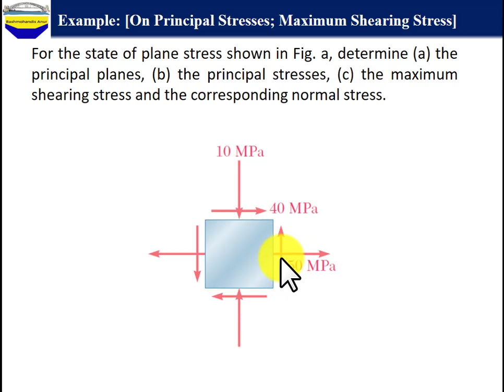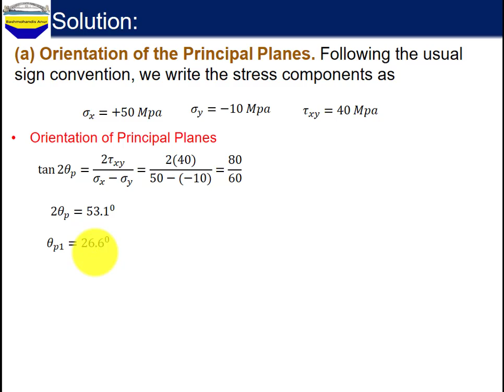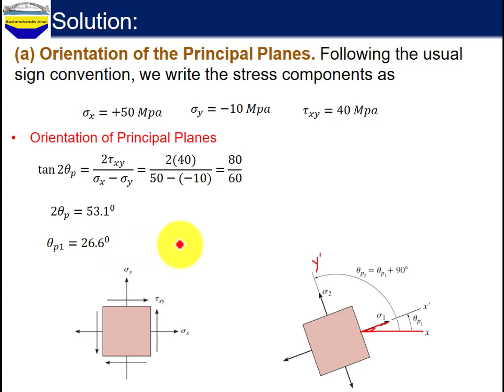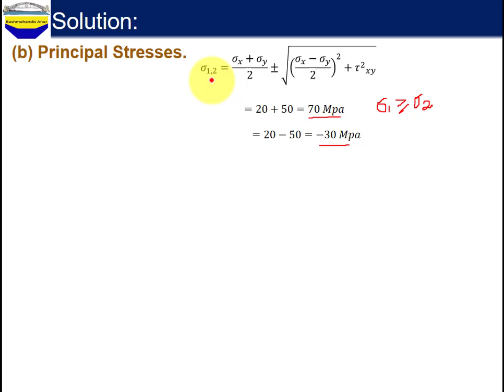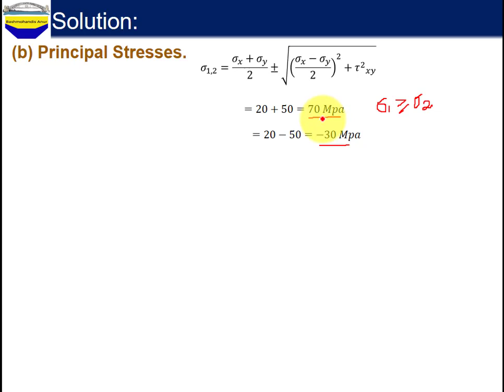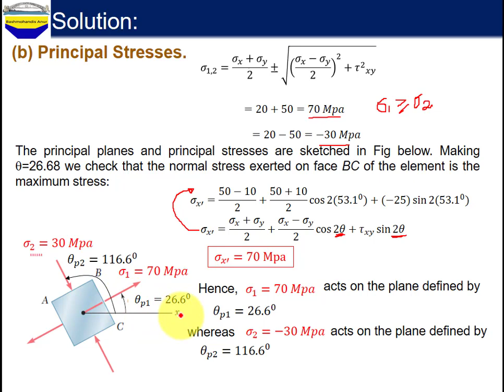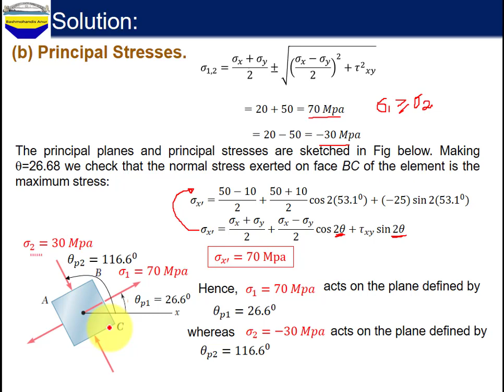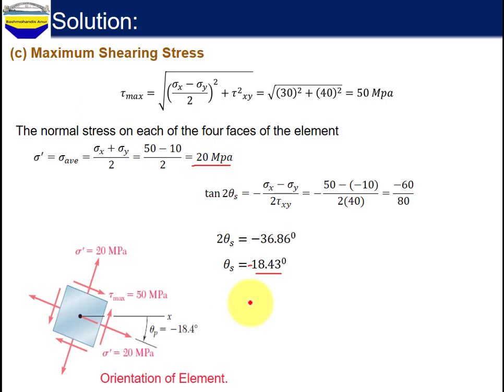Principal stresses and maximum shearing stress:Example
In this video detail calculation of determining principal stresses and maximum shearing have been presented.to understand the the concepts please watch the video up to the end.